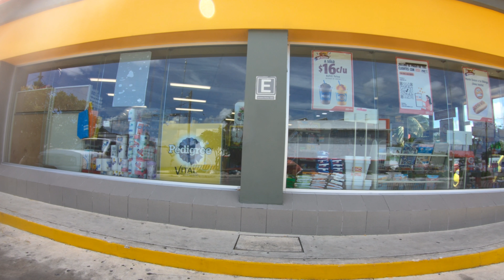How Much Money Do You Actually Need To Survive In Mexico?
In today's episode we talk about the true cost of moving out here to Mexico. Are you willing to pay it? Can you actually afford it? Join me as I take the bike out for a ride and discuss this very topic.

Bitcoin - 18u7EqLDNLfBhpYHQXtqradHkeCQfnL7XA

Litecoin -  Lgqd1qbFFMeuNJFsJP18wXpV3o63ugZK7V

Monero - 44xJNMDUGYqPDbSgUP9i4SMKKubtS8tHLcEzPp2DAednh4VqBQ3vNxKXoMXBwcvEEpYfoB4k5bWrkTNBRBTisrfMG7SKxDE

DogeCoin - DEp2MYrMfCtgbfqe9xcUitCY8DskkpQrDh